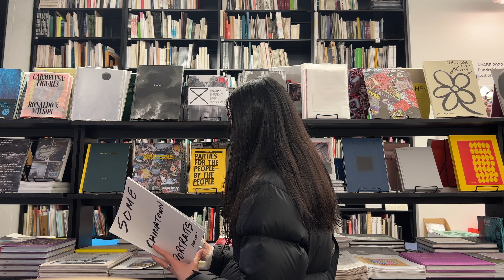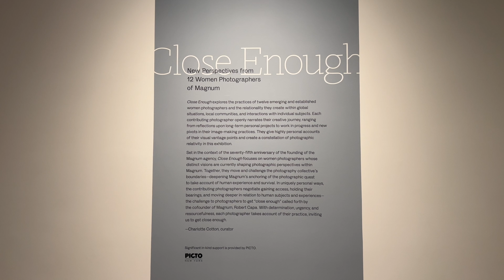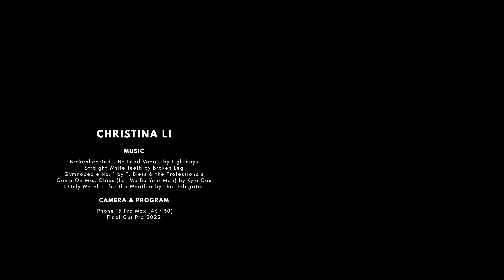weekend in new york | my 22nd birthday, holiday vibes, exploring brooklyn, winter shopping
info

0:46 PLANTA Queen, NoMad
1:44 Davelle, Lower East Side
2:01 International Center of Photography, Lower East Side
2:40 Acne Studios, SoHo
3:19 Printed Matter, Chelsea
4:02 Willow, Chelsea
4:22 Louis Vuitton Exhibition, 200 Trunks 200 Visionaries: The Exhibition
5:29 Cartier Fifth Avenue Mansion
5:39 Radio City Music Hall
5:47 Rockefeller Center
6:09 Saks Fifth Avenue Light Show
6:24 Ess-a-Bagel
6:34 Glossier Brooklyn, Williamsburg
6:58 House of Showfields, Williamsburg
7:24 Only NY, Greenpoint
7:39 Itaewon Pocha, Koreatown

music

0:00 Brokenhearted by Lightboys

0:14 Broken Leg by Straight White Teeth

1:43 Gymnopédie No. 1 by T. Bless & the Professionals

4:18 Come On Mrs. Claus (Let Me Be Your Man) by Kyle Cox

6:28 I Only Watch It for the Weather by The Delegates